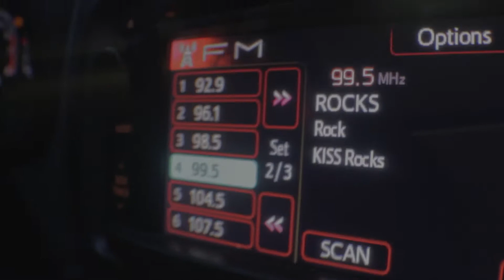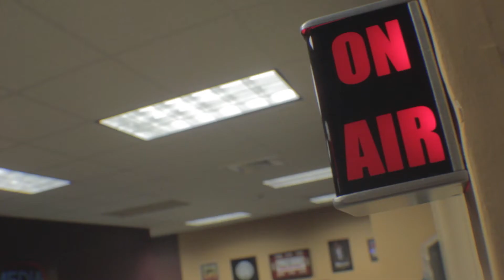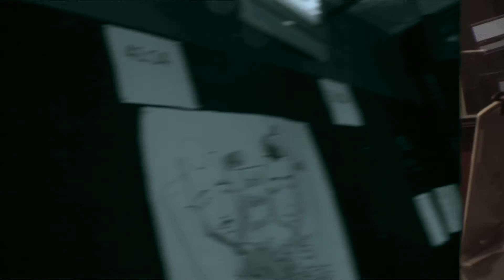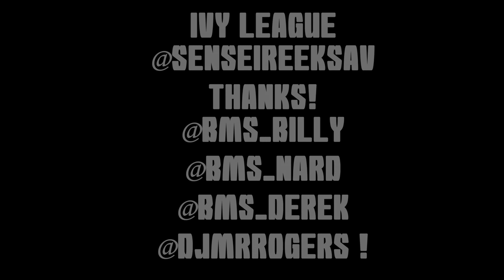K-Swan & THEABYSSS Interview on 99.5 KISS Billy Madison Show (Only Friend Premier)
Good Daze coming soon